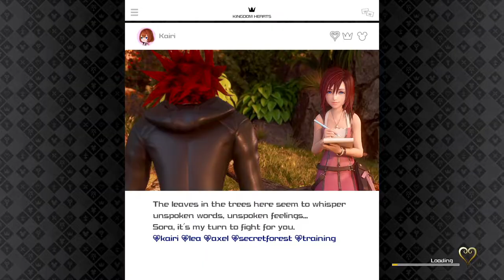Kingdom Hearts 3 Playthrough: Long Hair Dont Care !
Kingdom Hearts 3 GameplayKingdom Hearts 4 trailerKingdom hearts 4Final Fantasy 12DisneyDisney KidsKH4 TrailerKH3 GameplayPlaythroughWalkthrough GamesEncantoMoanaDisney SongsMickey MouseMickey Mouse Club HouseKingdom Hearts ExplainedKingdom Hearts SpoilersTangledDisney Tangled